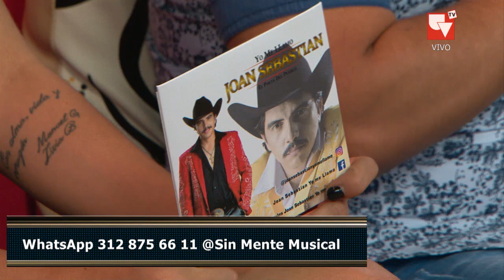SIN MENTE MUSICAL EN VIVO # 21 ESPECIAL YO ME LLAMO JOAN SEBASTIAN JARVEY MORALES